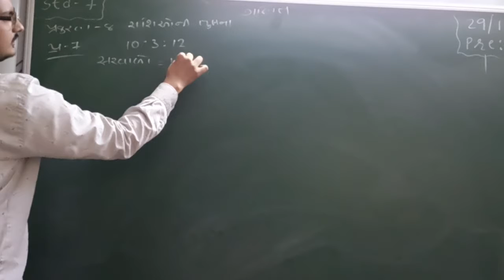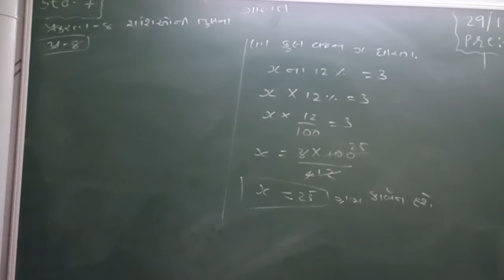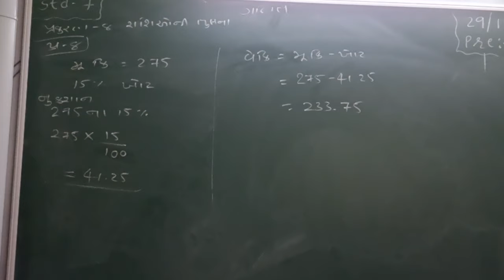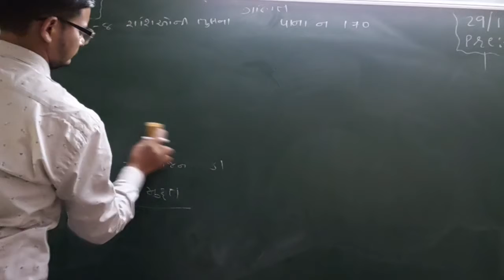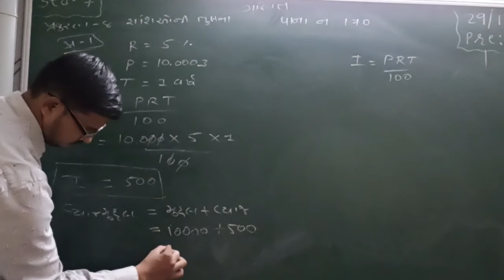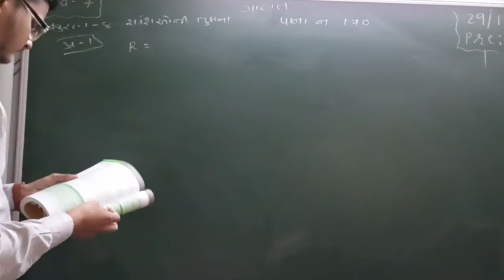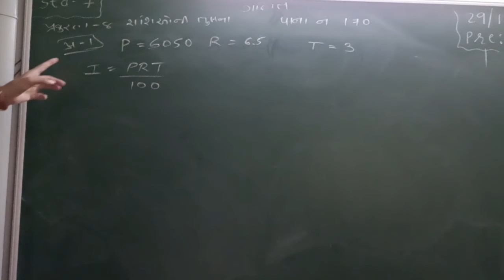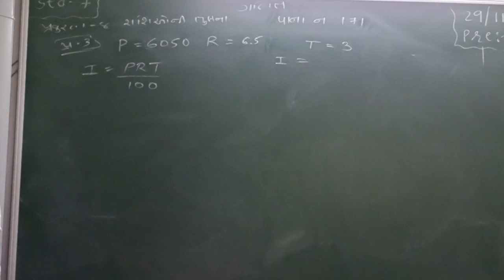Guj med std 7 sub maths ch 8 p7